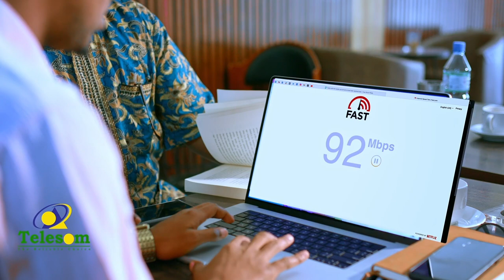Jabhadda Xoreynta Oromada ayaa diiday baaqa Raysalwasaare Abiy Axmed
Jabhadda Xoreynta Oromada ayaa diiday baaqa Raysalwasaare Abiy Axmed ee uu ku sheegay in uu wadahadal la galayo jabhada OLA